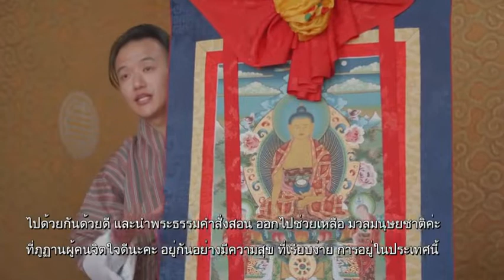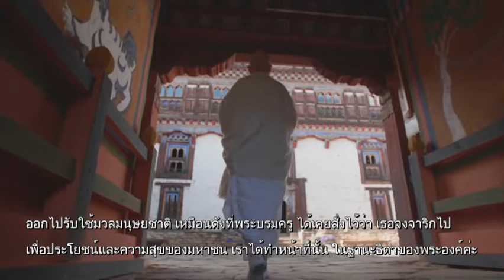ทำงานเป็นทีม สำคัญ 20220402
ธรรมสวัสดี ประเทศภูฎาน